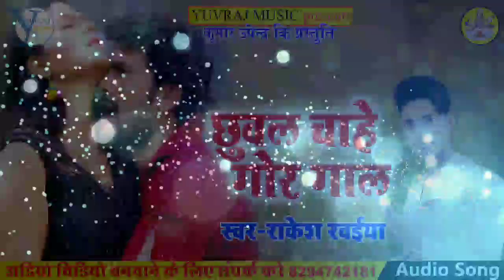Rakesh Rawaiya : छुवल चाहे गोर गाल | Chhuwal Chahe Gore Gal | Supar Arkestra 2019 Song